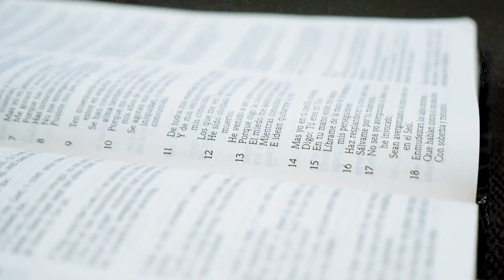Evitando Confusión | Una serie de mensajes